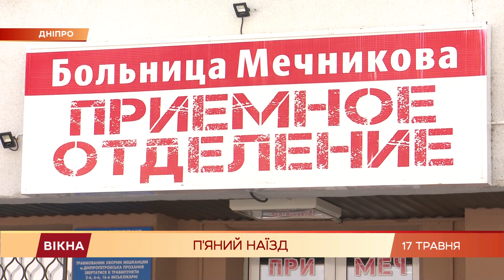Зупинився, коли увігнався у стовп! Страшна аварія з п’яним водієм у Дніпрі | Вікна-Новини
Аварія з п’яним водієм.

Він збив людей на пішохідному переході і протаранив ще й дві автівки.

Кермувальник Porsche наїхав на пішоходів, коли ті саме перетинали дорогу.

Після цього в'їхав у легковик, що рухався зустрічною смугою, і зачепив припарковану Газель. Зупинився лише, коли увігнався у стовп.